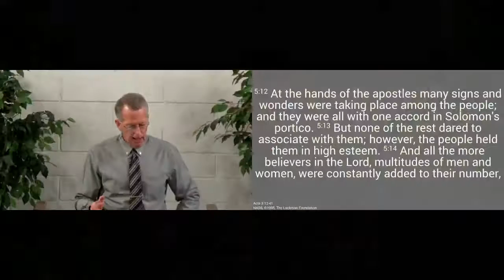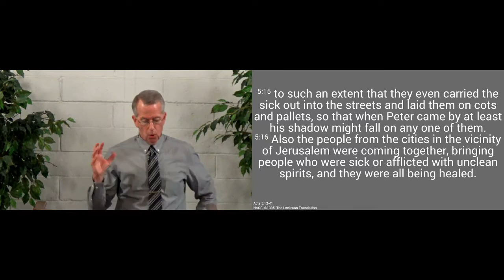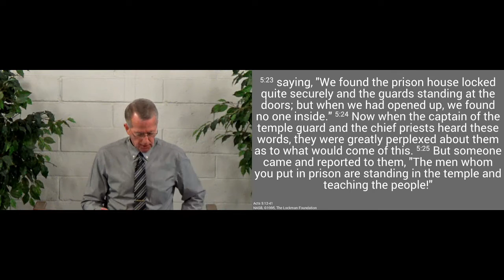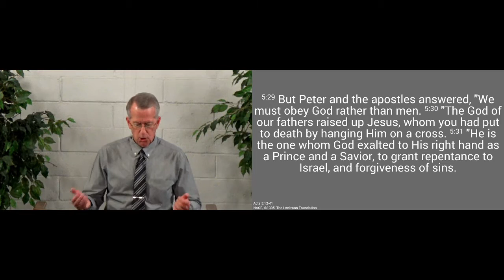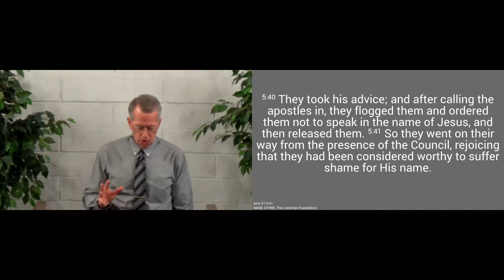210314am - Rejoice in Persecution - Acts 5.12-41